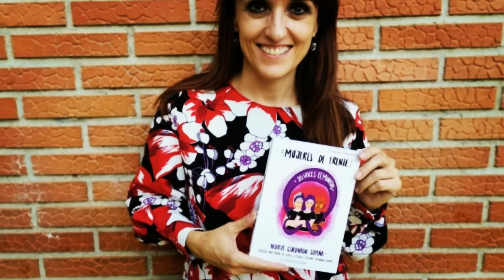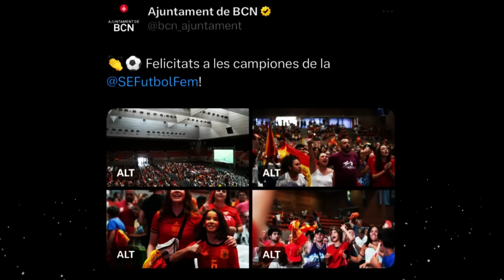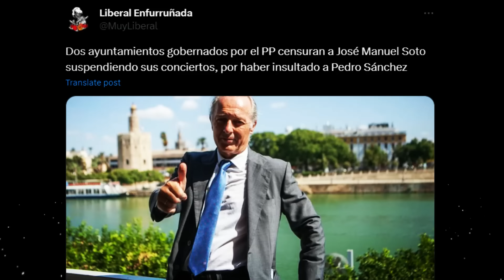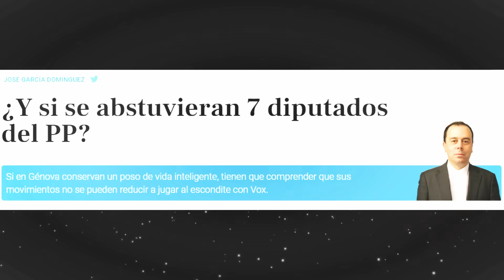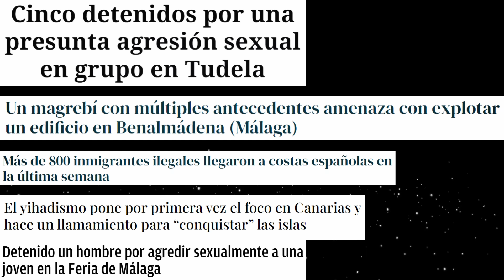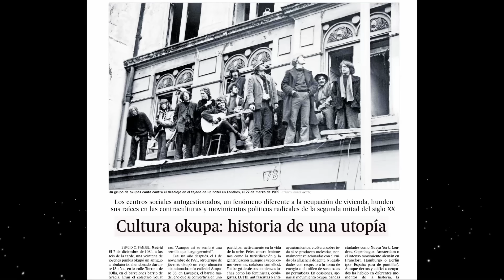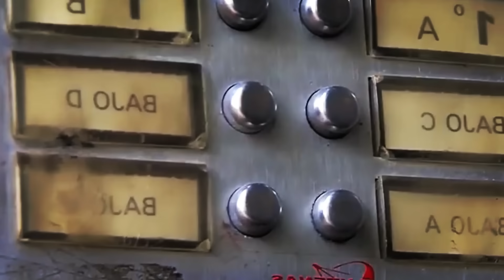GUERRA DEL PP A VOX, LAS FEMINISTAS ARRUINAN EL MUNDIAL Y CANTANTE PEPERO CANCELADO... POR EL PP!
El PP le declara la guerra a VOX, las feministas arruinan el mundial de fútbol de la selección femenina y el PP cancela conciertos de José Manuel Soto, que es votante del partido azul.